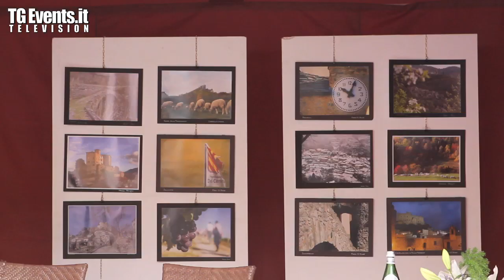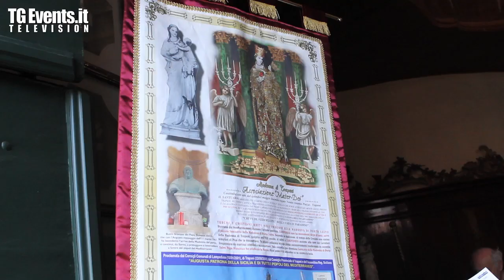Laigueglia Salto dell'acciuga